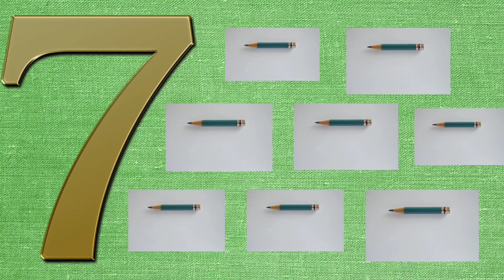Learning Numbers | Counting | Numbers 123